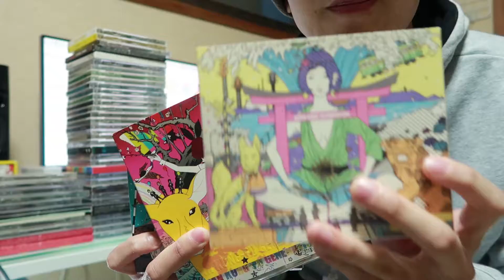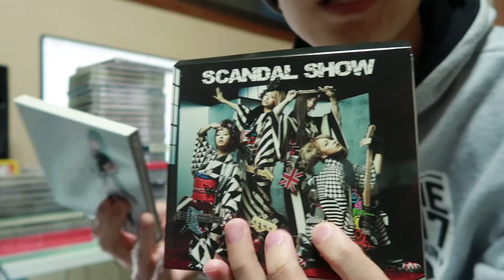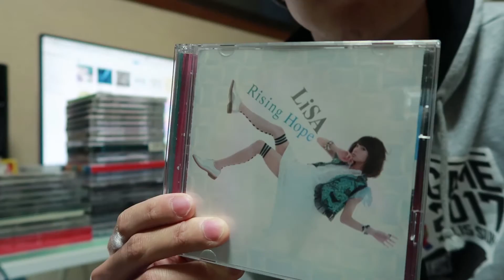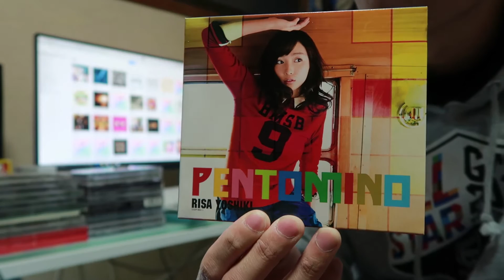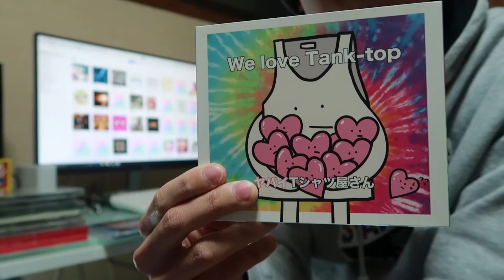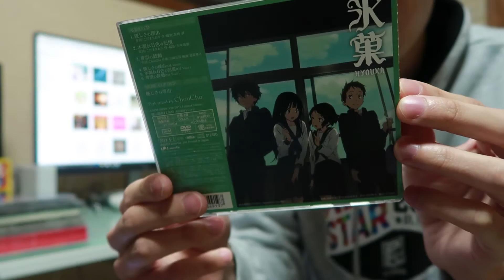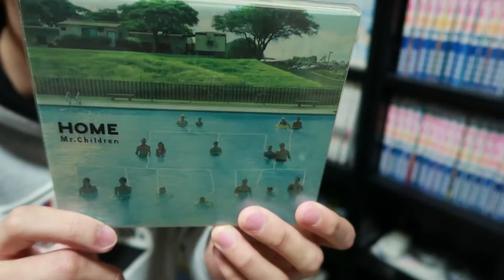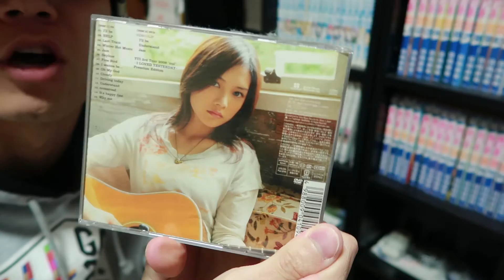持ってるCDを紹介します‼【2017年2月】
2017年2月　現在の持っているCDを紹介します。

Canon EOS Kiss X7（ホワイト）

ソフト
adobe photoshop elements14
adobe premiere elements14
SONAR　Professional